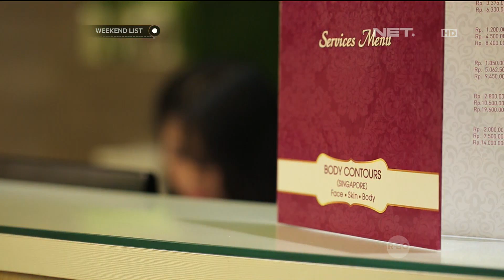Body Contour Indonesia - Weekend List